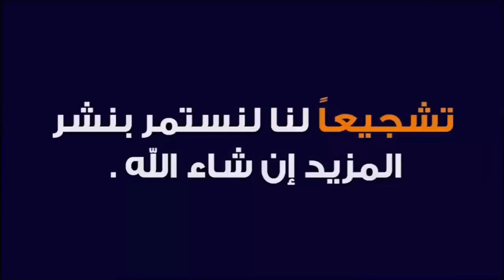اليوم من سوق الأسبوعي سبت سطات إقليم سطات نقدم لكم أتمنة الخيول بتاريخ 6/3/2021